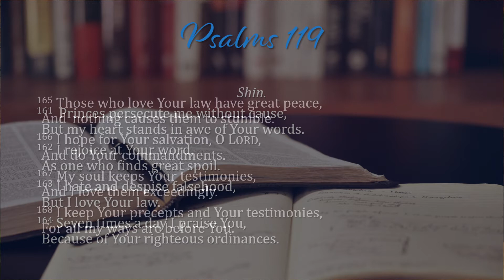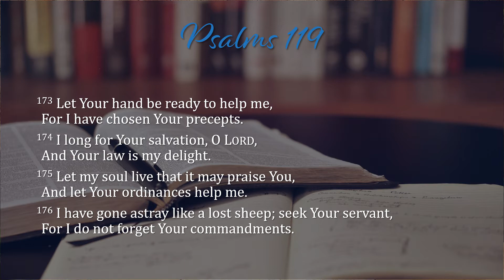Psalm 119:161-176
Join as Chris leads us in a reading of Psalm 119:161-176 and discusses choosing to serve the Lord with an eager heart.